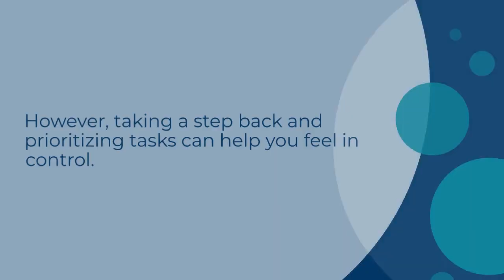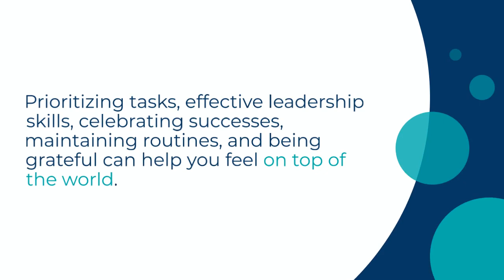Feeling on top of the world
In this video, we explore the empowering concept of "Feeling on Top of the World" and how executive coaching can help you unlock your full potential. Whether you're a business professional, aspiring leader, or simply seeking personal growth, this video is designed to inspire and motivate you to reach new heights of success.

🚀 Achieving Success through Executive Coaching:
Discover the transformative power of executive coaching and how it can enhance your leadership skills, personal development, and career growth. We delve into proven strategies, goal-setting techniques, and mindset shifts that can propel you toward achieving your ambitions. Learn how to tap into your strengths, overcome challenges, and gain the confidence to tackle any professional endeavor.

🔑 Leadership Coaching Companies and Strategies:
We discuss top leadership coaching companies and highlight effective coaching strategies employed by successful executives. Explore the insights, tools, and approaches that can help you become a more influential and impactful leader. Whether you're an aspiring manager or an established executive, this video offers valuable advice and guidance to take your leadership skills to the next level.

🌟 Feeling on Top of the World: A Holistic Approach:
We believe that true success encompasses more than just professional achievements. It's about finding balance, fulfillment, and joy in all aspects of life. Discover how a holistic approach, combining executive coaching principles with personal growth, can help you create a life that makes you feel on top of the world. We share practical tips, motivation, and inspiration to help you thrive in both your professional and personal endeavors.